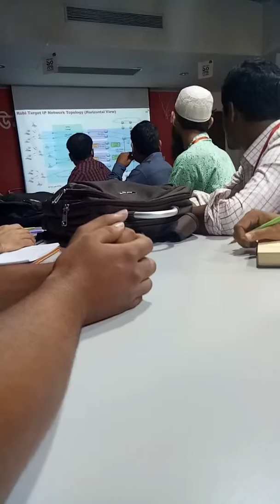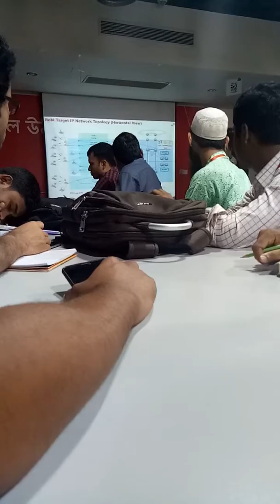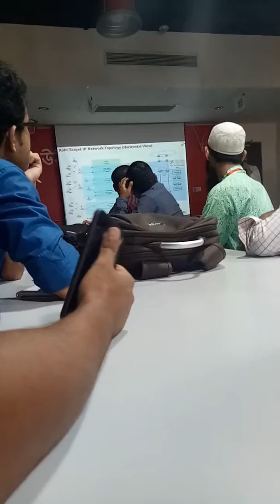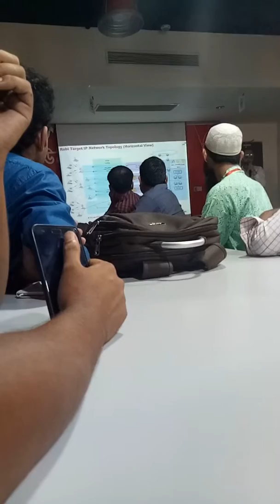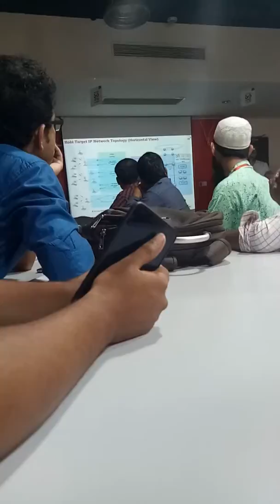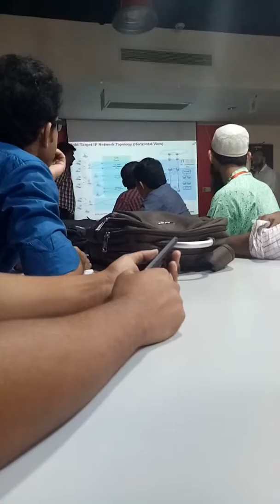Training for LTE/FE/RTN AT ROBI